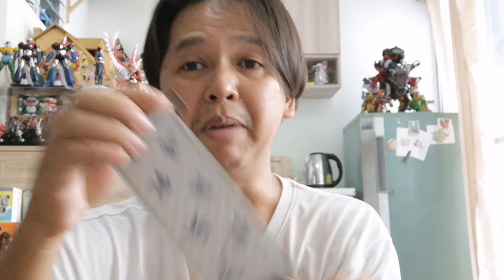Samurai force​ Master (Splinter)​ -​ รีวิว​สั้น​วัน​ละ​ตัว​